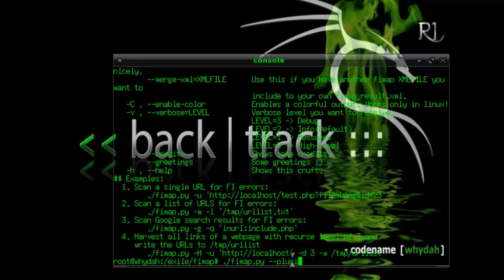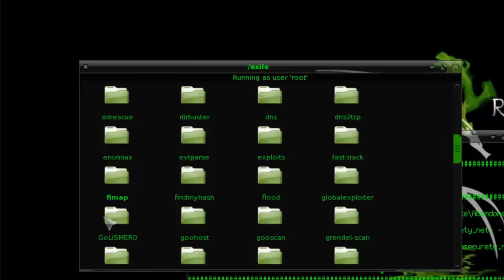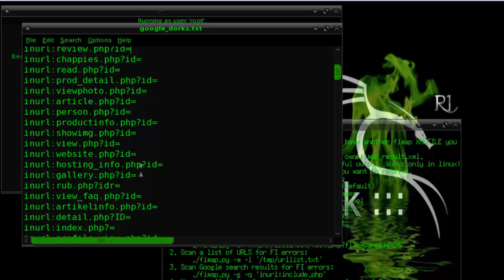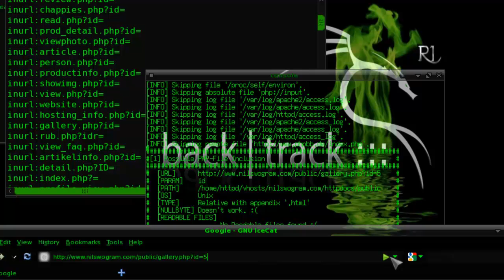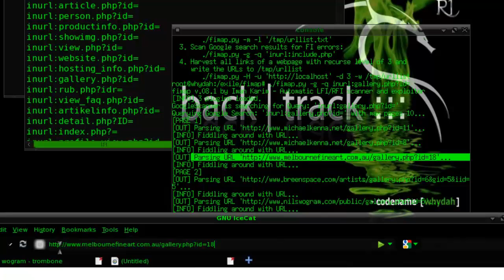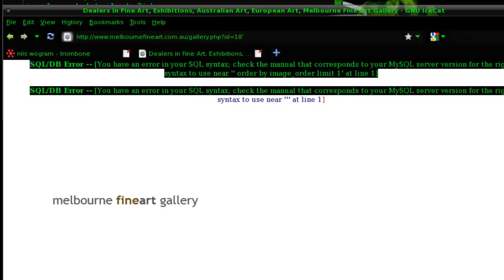Backtrack codename[whydah]Fimap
Install plugins and dorking web(LFI/RFI)-tutorial

Fimap is a little python tool which can find, prepare, audit, exploit and even google automaticly for local and remote file inclusion bugs in webapps. fimap should be something like sqlmap just for LFI/RFI bugs instead of sql injection.